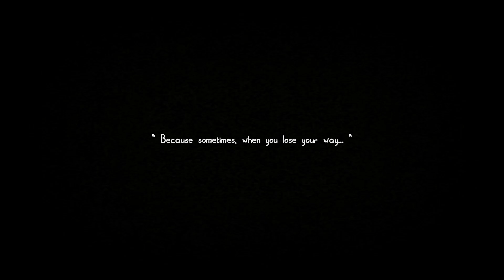It's About The Journey, Not The Destination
Just a heads up: I'm not talking about the game Journey. That was another video.